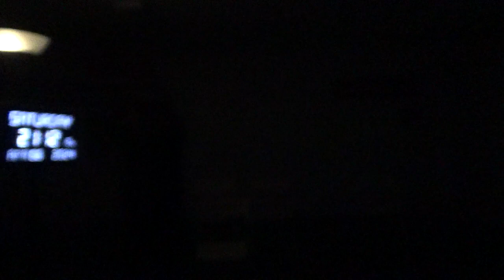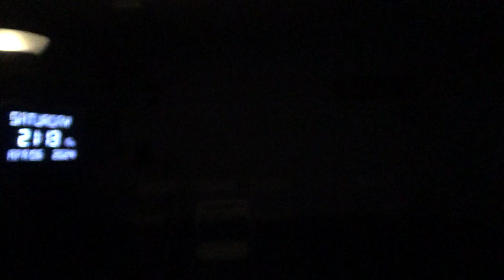17815，头顶痛（落石滚下，请求外宇宙把到达地球的阳光收回去，由源头挡阳光）